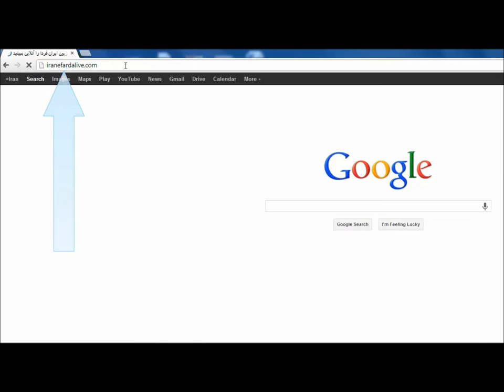دوستان نازنین لطفا تا انتهای این ویدیو کوتاه با ما همراه باشید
به ما بگویید که آیا با استفاده از این روش می توانید ویدیو ها را از درون ایران ببینید یا خیر. سپاس از همراهی شما.